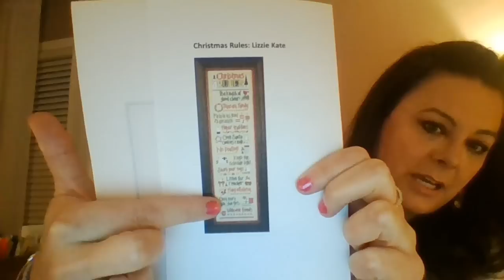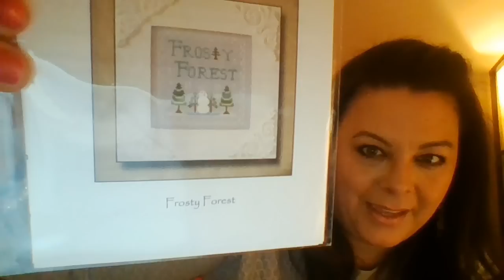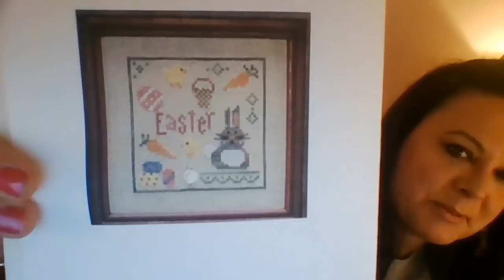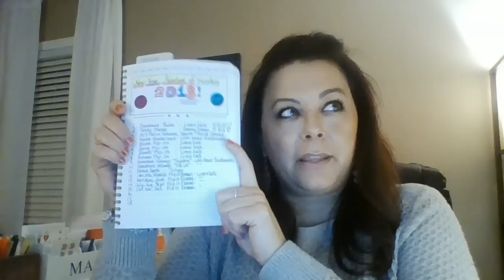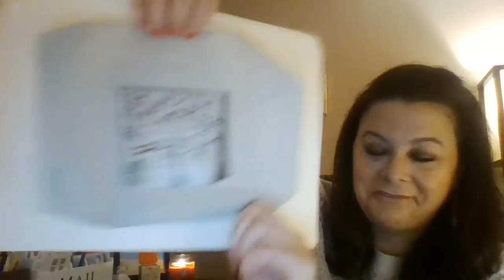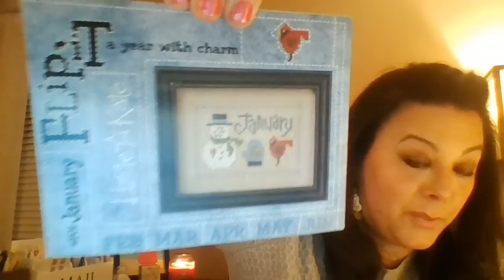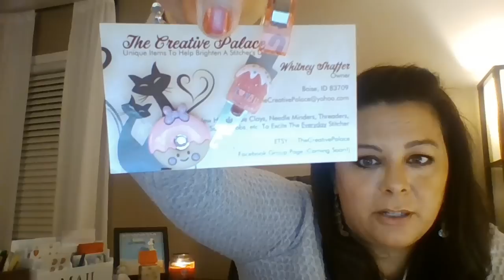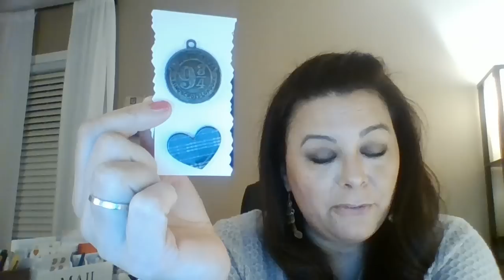Flosstube #3 New Year NUMBER of Finishes!!!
Etsy Shops mentioned:
-The Creative Palace
-Mad For Minders